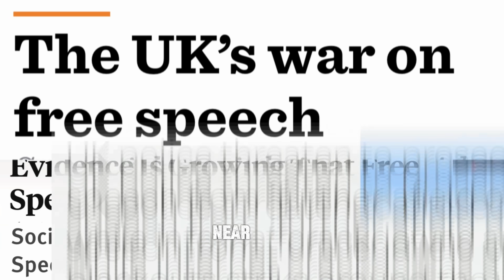CypherPunk'd: Welcome Down the Rabbit Hole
🚨Your freedom is at stake.🚨

Imagine a world where your every move is tracked, your thoughts are monitored, and privacy is a relic of the past. This isn't sci-fi; it's our future if we don't act. It's already being rolled out in many places all over the world.

Introducing "CypherPunk'd", where we dive deep into the world of cryptography, privacy, and the technologies helping us defend ourselves in cyberspace. Become a part of the digital resistance.

🔍The Genesis Series - Join CEO of Consensus Protocol, Matty Ice, as he sits down with Aaron van Wirdum, author of "The Genesis Book" and chief editor of Bitcoin Magazine, to explore:

• The history of cryptography
• The creation of Bitcoin
• Economic systems throughout history
• The ethos of cypherpunks & early digital rights groups
• Historical evolution of privacy preserving technology

In each episode, you'll discover something new, exploring the intricacies of privacy, cryptography, security, economics, and freedom in the digital age.

🌐 Why It Matters: From AI to Bitcoin, Web3 to human rights, nothing is off-limits. Join us to understand the tools and ideas that could define our future and why it's imperative for YOU.

🎧 What to Expect:
• Interviews with thought leaders, activists, and tech pioneers.
• Weekly roundtables cutting through media narratives.
• Insights into how privacy is the cornerstone of an open society.

🔗 Follow Us Now: Don't let a single episode slip by. Engage, share, and delve into the dialogue. Together, we'll navigate the labyrinth of digital sovereignty.

Get ready to go down the rabbit hole with us. The future isn't just watching—it's scrutinizing. Are you prepared?